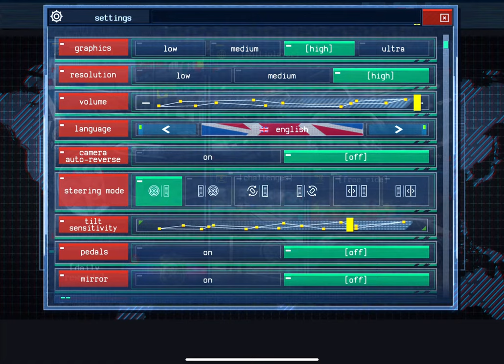Police Sim 2022 (By OVILEX Software) - First Look GamePlay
In This Video We Look Police Sim 2022 First Look Gameplay on my iOS Device.

⏬⏬⏬ DOWNLOAD LINKs OF GAME ⏬⏬⏬
⏺️Police Sim 2022 :-
Gameplay Recording Device:-
iPad Pro 2021

Pick your favorite car and complete missions or just free-roam the huge maps. You will have a wide selection of vehicles to choose from, ranging from regular cars and classic police cruisers to more exotic supercars and hypercars. You can even drive some massive SWAT trucks!